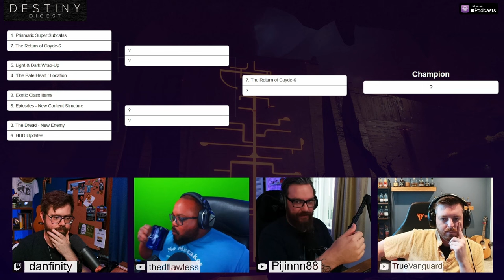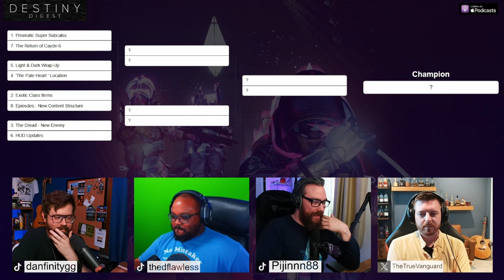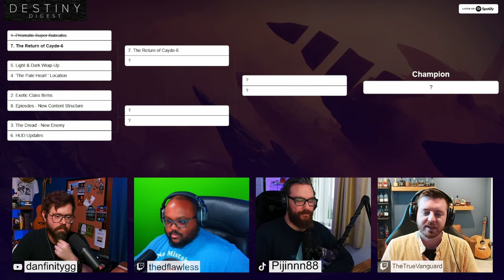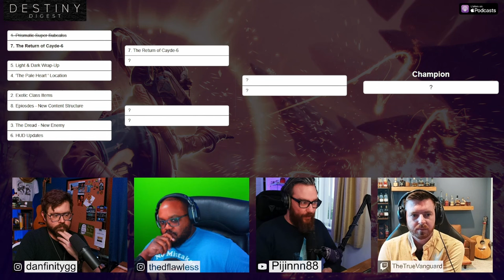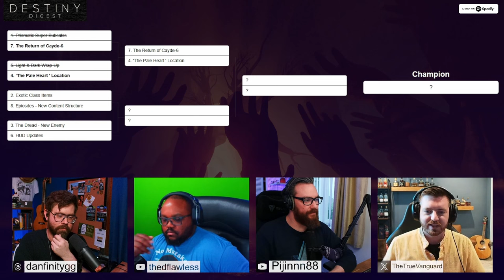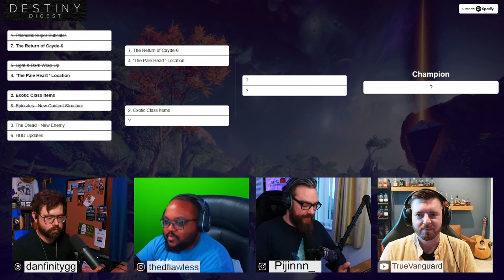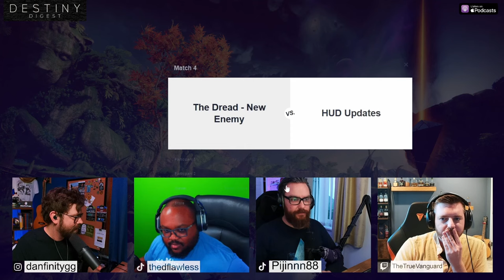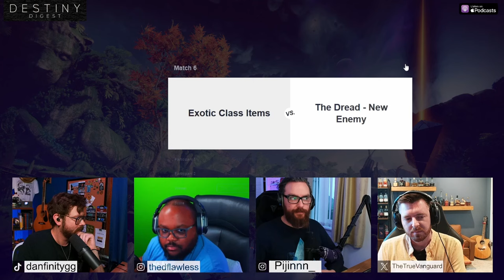The Final Shape Bracket w/ @TheDFlawless @Pijinnn & @TrueVanguard | Destiny Digest Podcast #79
This week Dan is joined by D Flawless, Pijinnn & TrueVanguard to decide what is the most exciting change coming to Destiny 2: The Final Shape!

@Elgato - Save 5% All Products Using code 'ZZ-DAN' at checkout
@EpicGames -  Creator Code: danfinity